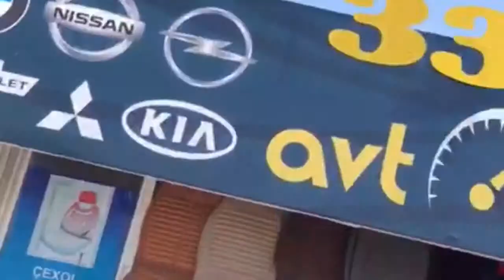Avto_store333 +99455 905 33 33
Web sayt/avto-store.az
Ünvan:babək pr.8-ci km maşın bazarı dükan:333